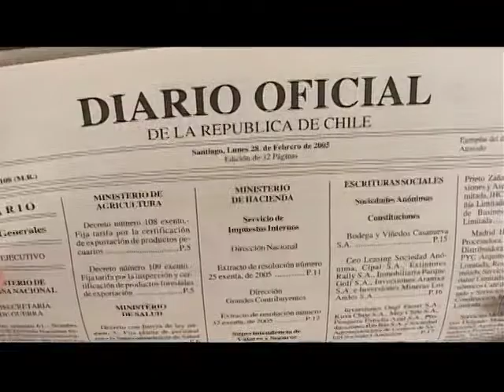Promulgación de la ley que extiende el postnatal a seis meses - Especial de Prensa (TV Senado)